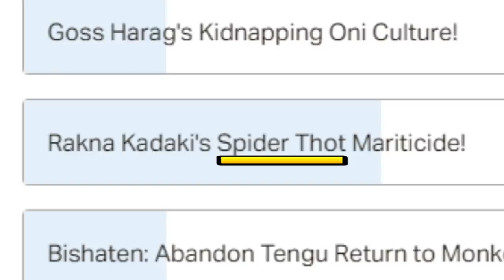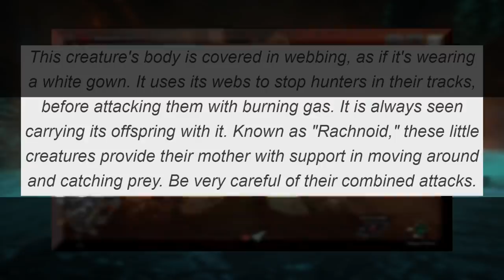The Yokai Folklore of Rakna Kadaki! (Monster Hunter Rise)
Rakna Kadaki is no ordinary monster in Monster Hunter Rise.  A six legged spider who wears a dress, weaponizes her children, and breathes FIRE!?  ...But what if I told you there was a spider yokai that did EXACTLY that?

Hang out on our STREAM!